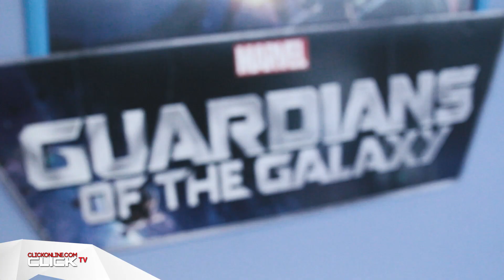Guardians of the Galaxy Irish Fan Reactions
We went along to the first ever Irish screening of Guardians of the Galaxy to find out what the fans thought of the latest blockbuster Marvel movie!

Guardians of the Galaxy is in cinemas from the 31st of July 2014